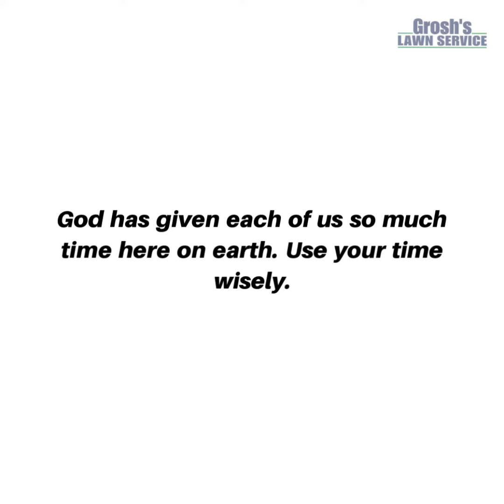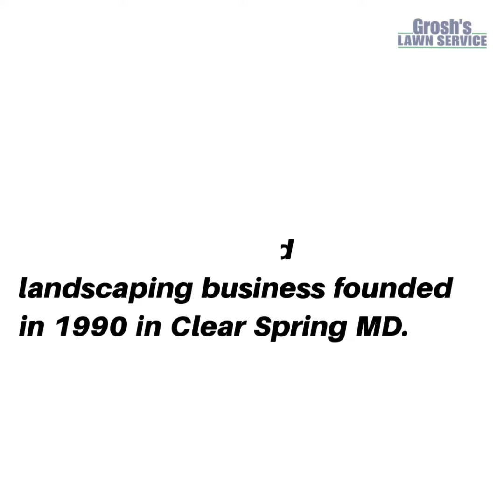Lawn Mowing Service Falling Waters WV GroshsLawnService.com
Lawn Mowing Service Falling Waters WV with Grosh's Lawn Service in 2022.

Why hassle with trying to find the time and invest in all the equipment  that is needed for lawn mowing when you can have Grosh's Lawn Service take care of the weekly lawn mowing for you.

Contact Karen and Tom Grosh of Grosh's Lawn Service today to schedule your weekly lawn mowing service here in the Falling Waters WV area.

It is that easy to have your lawn mowing service scheduled.